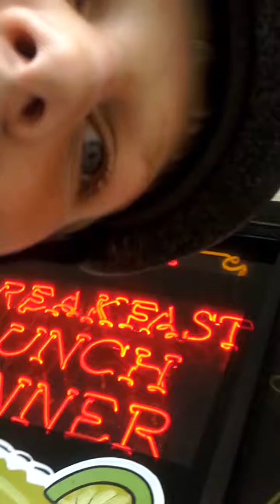How to manal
To git good